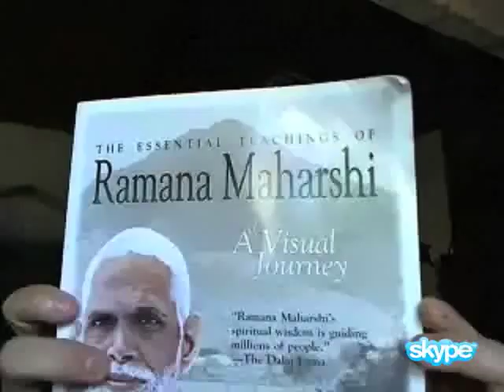Trip Overholt - Buddha at the Gas Pump Interview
Chapters:
00:00:00 - Introduction to Buddha at the Gas Pump
00:04:35 - Profound Awareness and Self-Realization
00:09:10 - The True Role of a Guru
00:13:48 - Ramana Maharshi and the Teacher-Student Dynamic
00:18:27 - The Development of Presence and Higher Beings
00:23:28 - The Experience of Joy and Block Clearing
00:28:03 - Holding Spiritual Teachers to a Higher Standard
00:32:33 - The Two Categories of Teaching
00:36:25 - The Transformation of Little Realizations
00:40:52 - Discussing Interviews and Future Plans
00:43:44 - Engaging Conversations with Various Guests
00:46:45 - Interviewing Ordinary Spiritually Awakened People
00:49:55 - The Power of Active Listening and Presence
00:53:53 - The Sweetness of Mature Teachers
00:57:25 - The Glorious Reality and Acknowledging Oneness
01:01:00 - Two Streams of Thought on Perception
01:04:48 - The Influence of Humanity
01:08:35 - Expressing Non-Dual Reality in a Joyful Way
01:12:13 - Coming from a place of non-reactivity and understanding
01:16:05 - Living in the Present Moment
01:20:09 - The Hallmark of a Great Teacher
01:24:01 - Happiness and Pragmatism
01:28:00 - Degrees of Mastery and Realization
01:31:44 - The Illusion of Differentiation and the Strength of Conviction
01:35:15 - The Controversy of Awakening Teachers
01:38:44 - The Maturity of Spirituality
01:43:06 - Radical acceptance leads to self-realization
01:46:35 - The Evolution of Essence
01:50:24 - Recognition of Divinity in Everyone
01:54:03 - The Deeper Level of Consideration
01:57:08 - Subscribe to Our Newsletter